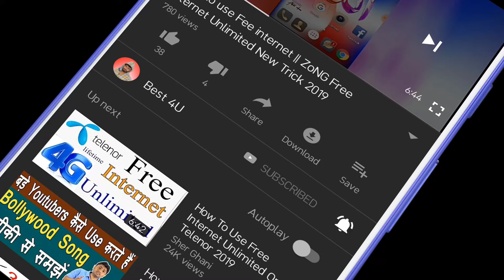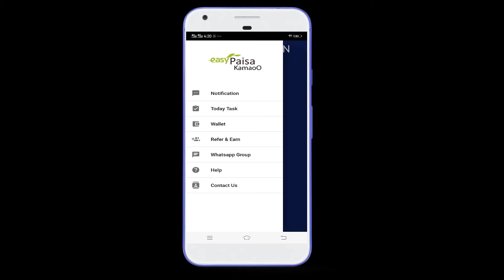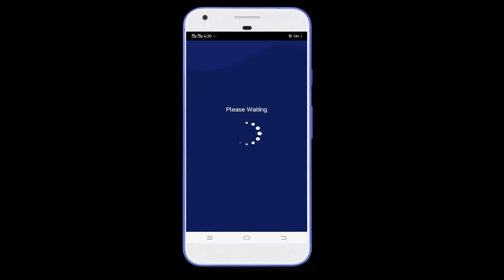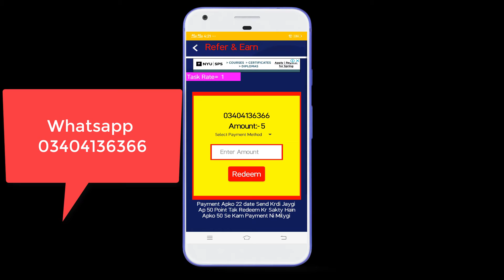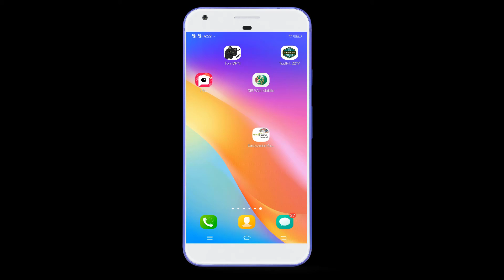Earn Money Online In Pakistan 2019 | Earn Money Online At Home Without Investment 2019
App Help Center

App Help Center 1

App Help Center 2

App Help Center 3